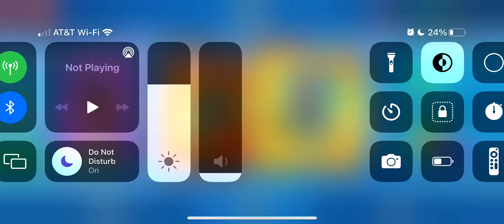Stumble Guys Gameplay Part 20